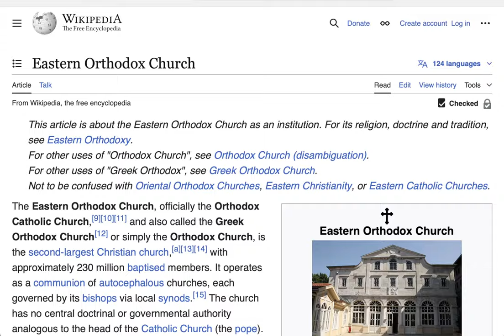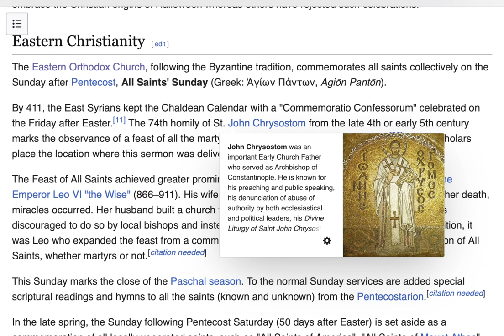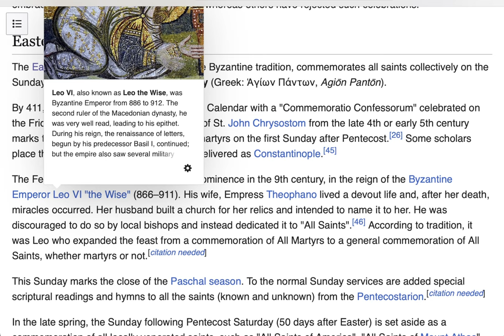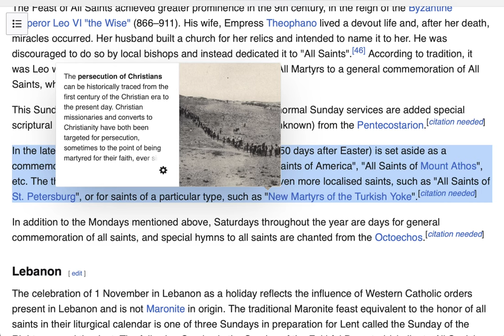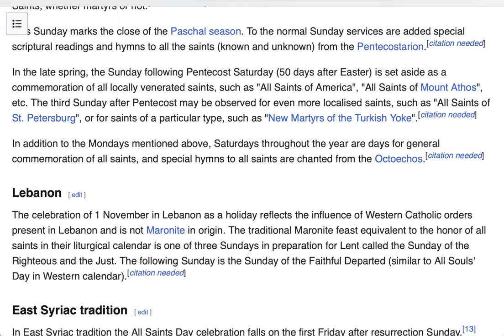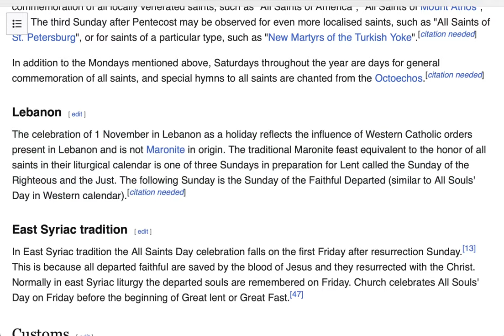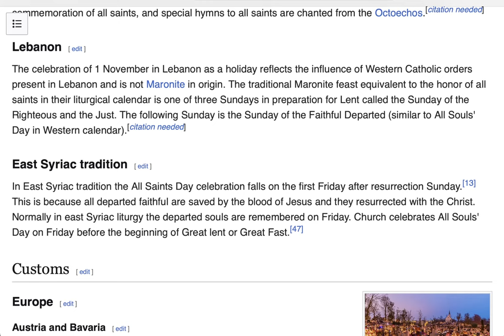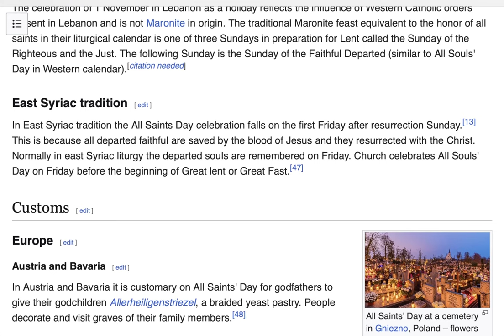What is All Saints' Day part 3: Eastern Christianity